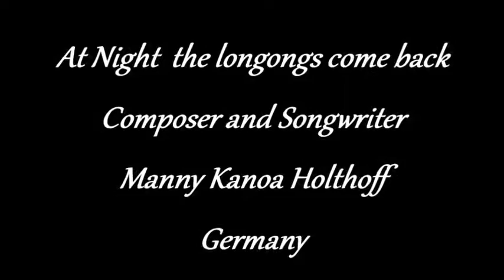At Night the longings comes back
Copyright: Manny Kanoa Holthoff